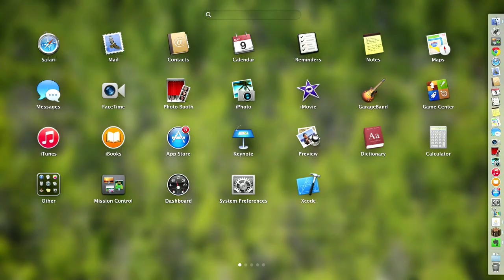Minecraft LAN Party! - Ep. 25 - Witch Disco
In this ridiculously long video we do a tour of the updates since our last video, including the witch farm. I also talk about what I've been up to, including preparing for Maker Faire.

Minecraft LAN Party! episode 25